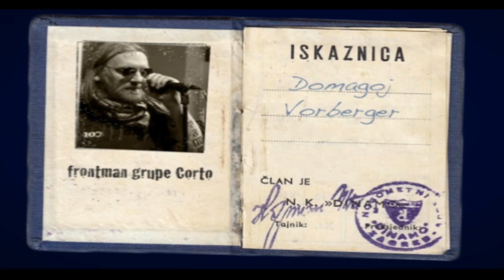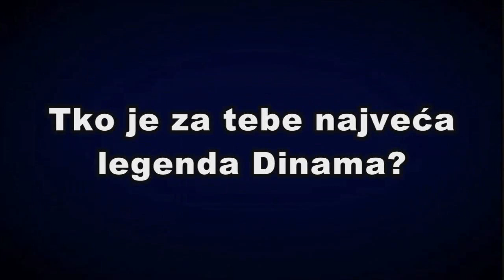Zašto volim Dinamo? Domagoj Vorberger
Serija kratkih video intervjua "Zašto volim Dinamo?" Domagoj Vorberger

Vratimo Dinamo!
Učlani se u svoj klub i pošalji Ime, prezime i broj članske iskaznice u bazu članova "Zajedno za Dinamo" na neki od kontakata:
SMS-om na broj: 099/772-9949
Udruzi navijača Dinama, Draškovićeva 23
Klubu navijača Bad Blue Boys, Zvonimirova 24

Jedan član-jedan glas!